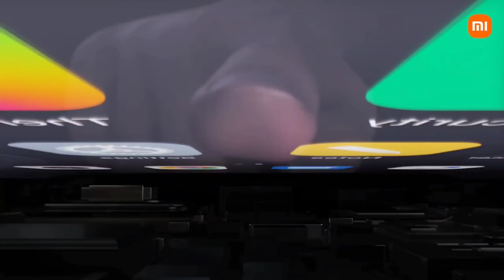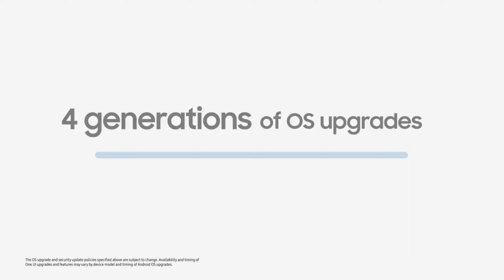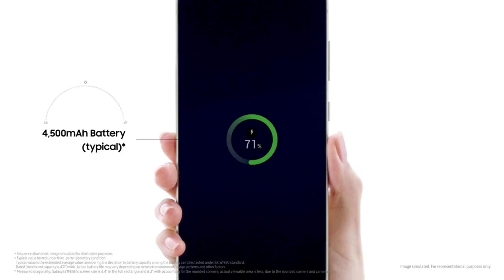12+256GB in ₹30,000/- | Top 3 Best Samsung Smartphone Under 30000 | Best Samsung Phones in 30k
12+256GB in ₹30,000/- | Top 3 Best Samsung Smartphone Under 30000 | Best Samsung Phones in 30k

Your Related Queries Solved:
in india 2024
Top 3 Best Samsung Smartphone Under 30000 in 2024
best Samsung phone under 30k
Samsung camera phone under 30000
best display phone under 30000
Samsung phones